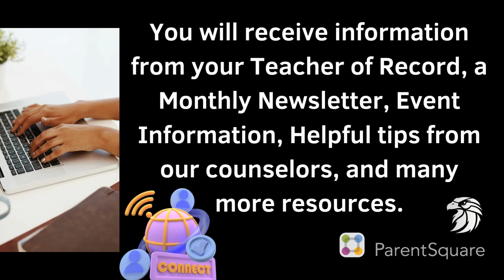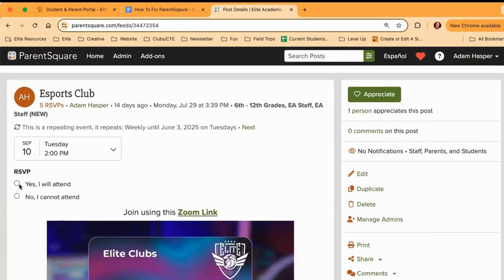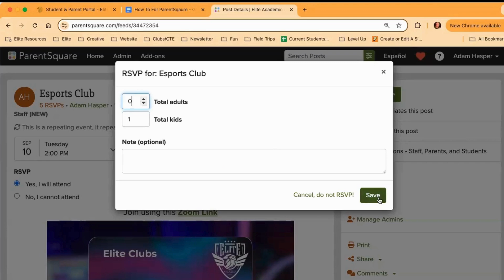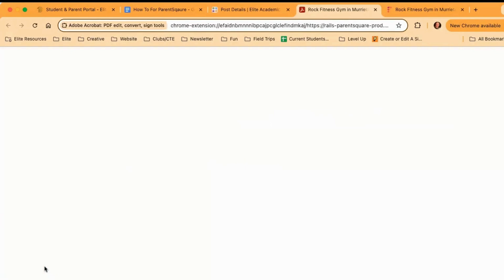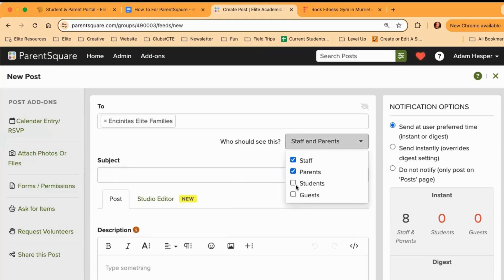A Introduction to ParentSquare